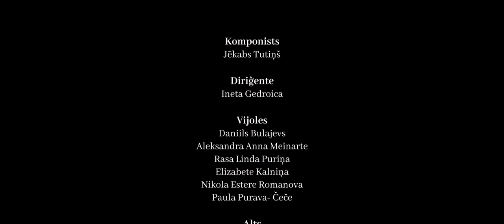Par godu Latvijai - Jēkabs Tutiņš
Komponists - Jēkabs Tutiņš

Diriģente – Ineta Gedroica;
Vijole – Daniils Bulajevs, Aleksandra Anna Meinerte, Rasa Linda Puriņa, Elizabete Kalniņa, Nikola Estere Romanova, Paula Purava-Čače;
Alts – Alise Tarvida;
Čells – Paulis Dzenis, Maksims Skibickis, Ernests Ozoliņš;
Klavieres – Evelīna Jēkabsone, Jēkabs Tutiņš.

Audio – Visvaldis Tutiņš
Video – Rolands Arnis

Skaņdarbs sadalīts astoņās daļās:
1. Valsts dzimšana (1918. gada, 18. novembris);
2. Brīvības cīņas;
3. Latvijas laiki, Ulmaņlaiks;
4. 2. pasaules karš, deportācija;
5. Okupācija;
6. Latvijas Republikas Neatkarības atjaunošana (1990. gada, 4. maijs);
7. Mūsdienas;
8. Cerības par nākotni.